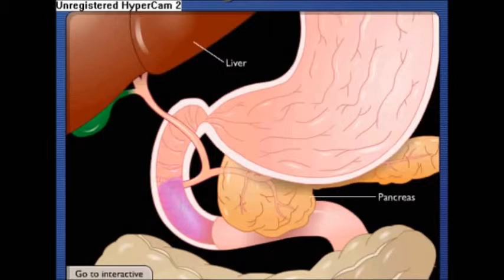end project (digestion)